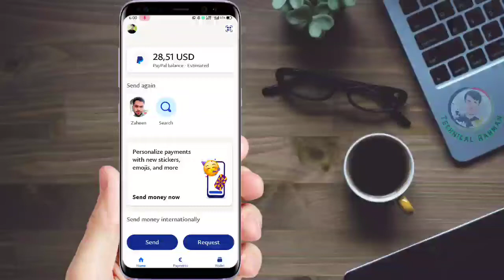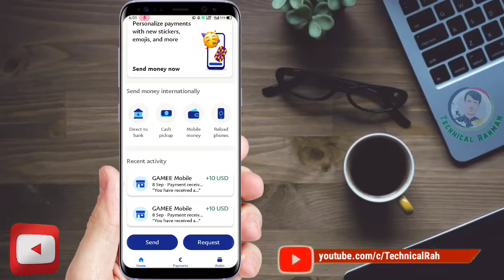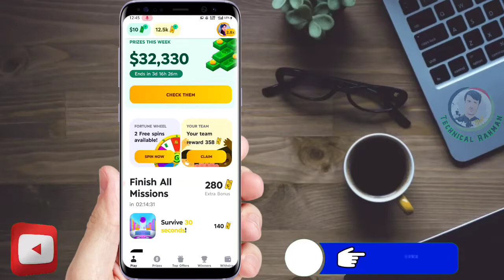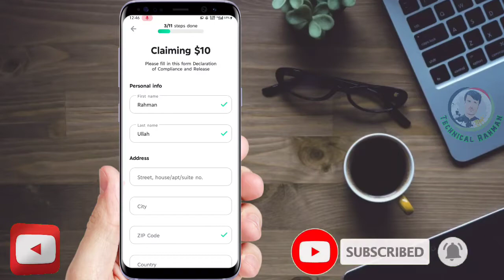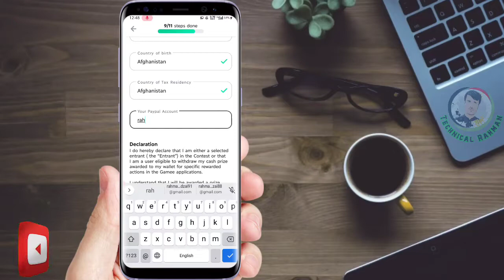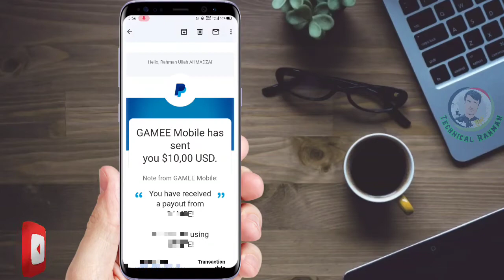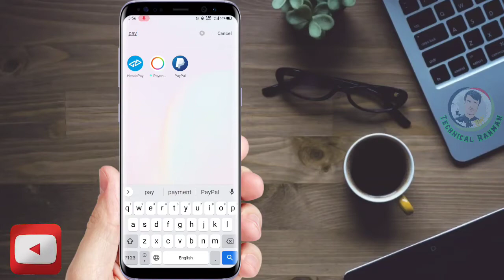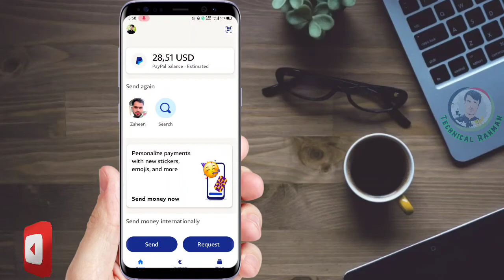GAMEE Prizes $20 Withdraw Proof | Earning App Gamee Withdrawal | Gamee App Payment To PayPal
Hello viewers welcome to Technical Rahman YouTube channel with Rahman Ullah in this video i gonna show you live withdraw proof of Gamee prizes app payment to Paypal account of $20 received to my account in three hours. Watch this complete to see how.

﹌﹌﹌﹌﹌﹌RELETED TOPICS﹌﹌﹌﹌﹌

How to withdraw money from Gamee prizes
Gamee prizes withdraw proof
Gamee app $20 withdraw proof